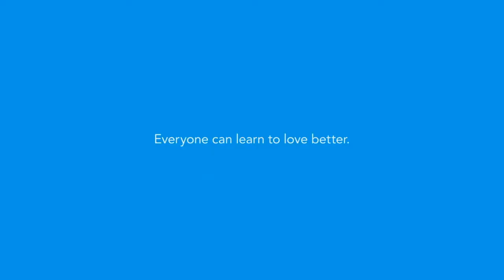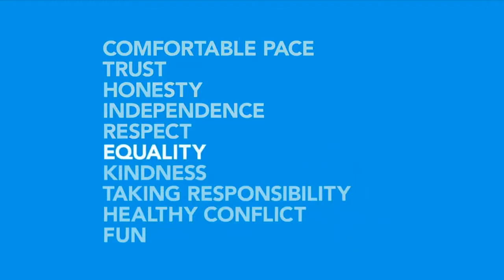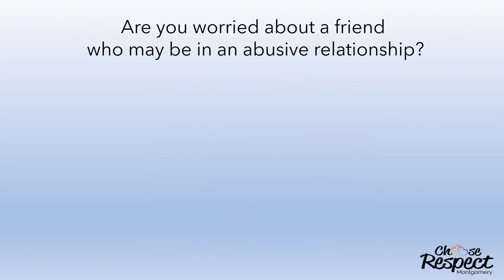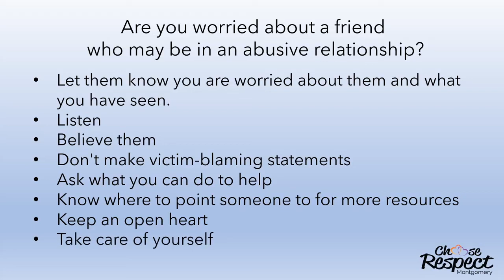Healthy vs. Unhealthy Relationships Respect Fest 2021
Video on signs of healthy and unhealthy relationships is courtesy of the One Love Foundation.